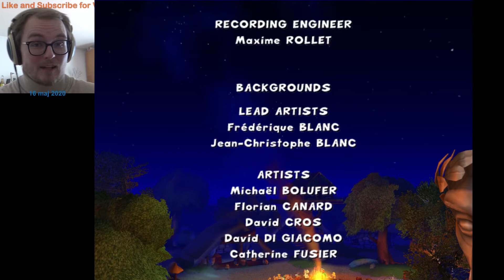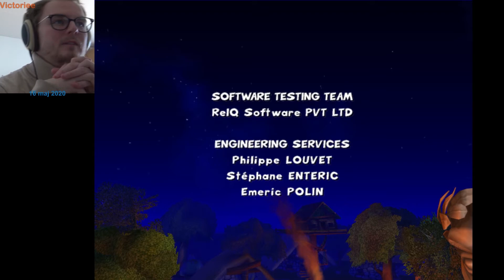The Epic final battle of Rome | Asterix & Obelix XXL #19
--- --- Description --- ---
If I have something special to add, you can read it here ;)
BTW, be the best you can be - learn something today.